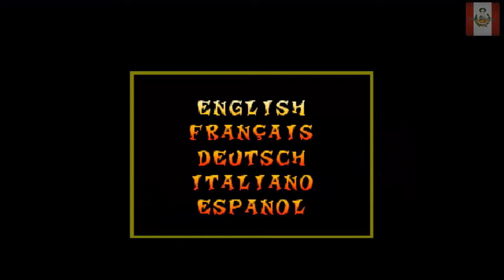Crash Bash Gameplay Parte 1 | NECTOSDE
SEGUIMOS CON EL GAMEPLAY DE Crash Bash Gameplay Parte 1

STEAM: NECTOSDE2